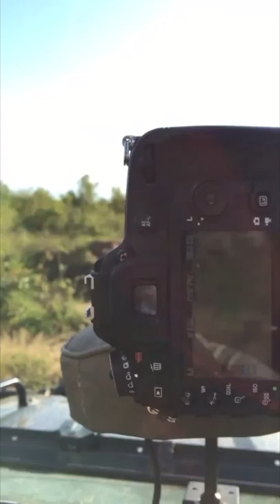baby elephant 🐘🐘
theanimalfarm @theanimalworld757@theanimalsaroundus9534 @scaryteacheriqgame @AnimalAidUnlimited @AnimalAidUnlimited @animesmileitachi2860 @AaronsAnimals@babyanimallove7858 @jr.babyelephant4253